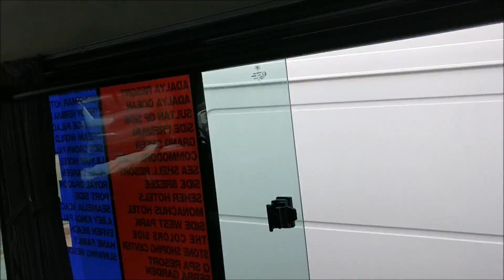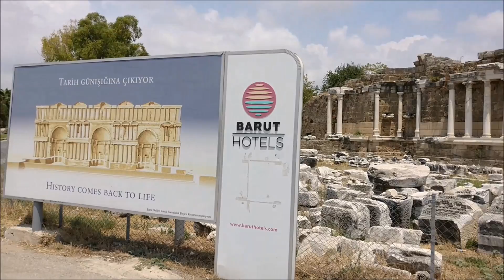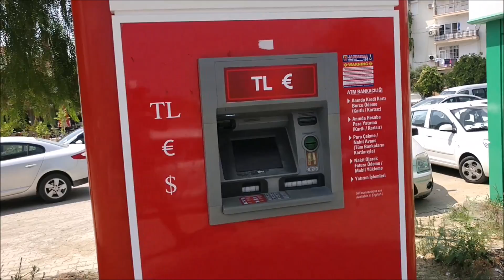Gytauto vlogas: viena diena Turkijoje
Sveiki visi,

jūsų dėmesiui šiandien kiek kitoks filmukas - jo autorius - mano brangusis Mr.G!
Įvertinkite kaip gi jam sekėsi paragauti šios mano "duonos"!
Taigi šis filmukas yra pavyzdys jums, kaip mes leidžiame savo atostogas - kas nori prie mūsų prisijungti kitoms? :D

Nebrangiai atlieku profesionalius makiažus!